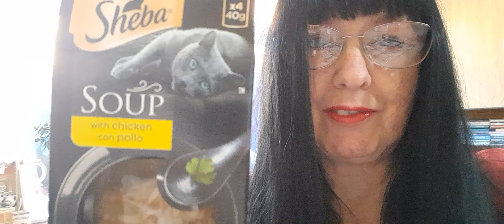Thursday Chat🗣️👄(Featuring Lucy & Beautiful Sunshine 😻☀️)03/10/24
Sunshine 🌞 00:00 🌞
Lucy 😻 00:33 😻 1:07 😻 2:56 😻
Me with Lucy 😻💘 3:42 💘
Lucy's soup 🍲 & yoghurt 😋 4:56 😋🍲
Having a cuppa ☕ 6:24 ☕
Mum & Dad's roses 🌹 9:30 🌹